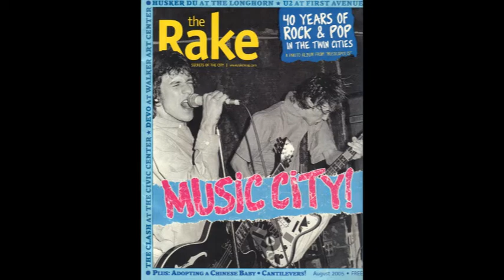The Dark Stuff Podcast Episode 110: Replacements Roundtable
For episode 110, I bring you what I am now calling "The Replacements Roundtable." I had an idea that I wanted to explore which centered around the reunion of The Replacements. The legendary band played its first shows in 22+ years in the Summer of 2013, and they are still playing together today. To many people, The Replacements are more than just a band, and liking them is as much a statement about them, personally, as it is about their musical taste. Being able to debate - in an articulate and inspired way - about which LP is better, Tim or Let It Be, Sorry Ma or Hootenanny, or whatever records you want to compare, is just as essential as owning those albums. Real Replacements fans are serious.

For this "roundtable," I gathered up some friends - all of whom saw at least one reunion show - ordered up some drinks, and turned on the recorder. Besides me (@davesplash), the other voices you'll hear belong to: Marq Manner (@marqmanner), Chip Duden (@chipduden), and Joel Henriksen (@joelhenriksen). In between segments of the interview, I spliced in some music and stage banter from some of the reunion shows in '13 and '14.

Thanks for listening. Enjoy.